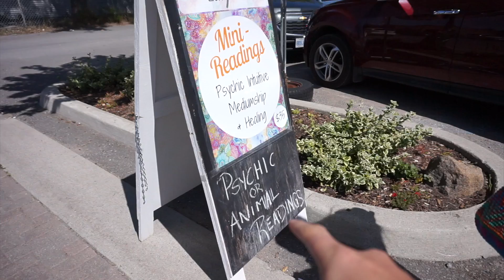CRAZY HYPE SNEAKER FAIL!!!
Description: WE TRIED!

Gear:
Anything Electronics ~
Video Games ~